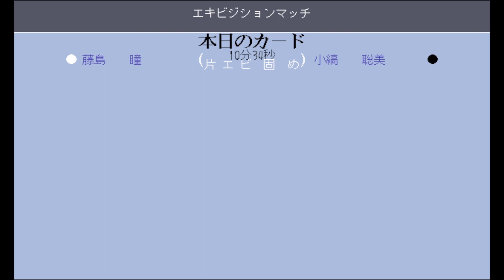Wrestle Angels 3 藤島 瞳 vs 小縞 聡美 三先勝 Hitomi Fujishima vs Satomi Kojima 3 wins out of 5 games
레슬엔젤스 3 시합입니다.